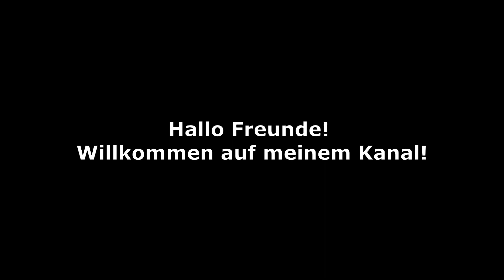Ein magischer organischer Dünger für ALLE Ihre Blumen! Reichlich Blüten und üppiges Laub garantiert!